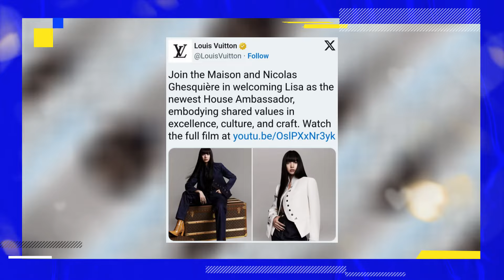So crazy! Surprise from BLACKPINK's Lisa and Jennie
Jennie unexpectedly Dining with BTS's グク Jungkook and Seventeen Mingyu at BBQ restaurant before Jungkook ? Rosé first OST, "Viva La Vida," will feature in Pachinko Season 2, debuting on August 23rd on Apple TV, ลิซ่า Lisa reacts to being named Louis Vuitton's newest ambassador.